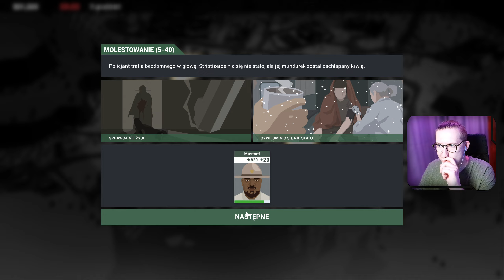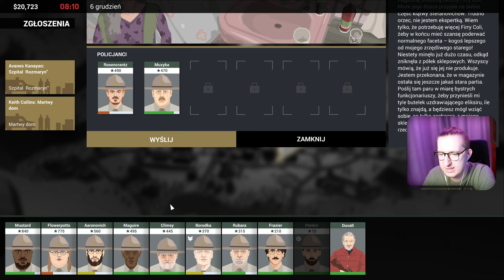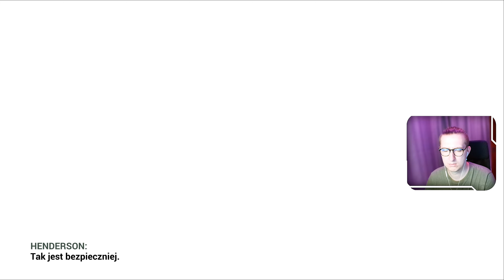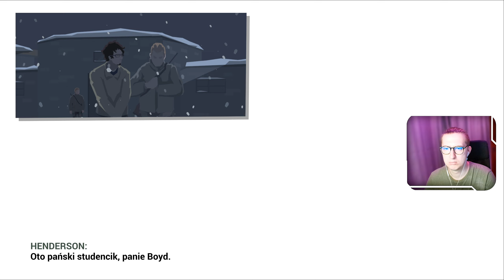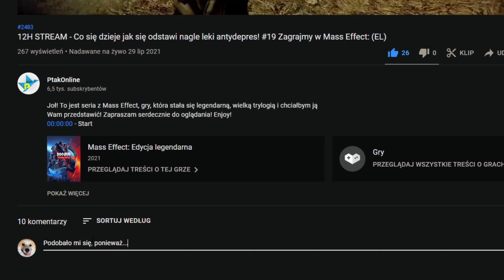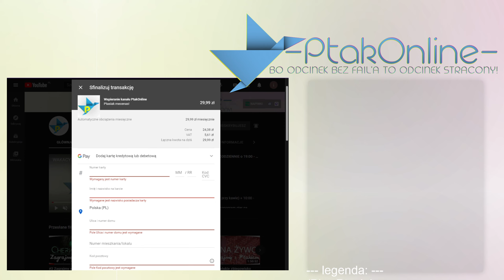Gen. Henderson: Paramilitarna jednostka, skąd wiedzą o Jack'u? - #9 Zagrajmy w This is the Police 2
Interpretuj prawo po swojemu! Prowadź biuro szeryfa, zarządzaj policjantami, podejmuj trudne decyzje i… postaraj się nie trafić za kratki. This is the Police 2 to mocno zakorzeniona w narracji mieszanka przygodowej i strategicznej gry turowej. -Steam
Jeżeli chcesz mnie dodać:
STEAM - Ptakonline
GOG.com - PtakOnline
Epic Games Store - PtakOnline
PSN - MAT_JuMp3r
XBOX LIVE - PtakOnline
Socialclub(GTA5) - JuMpEr.PL